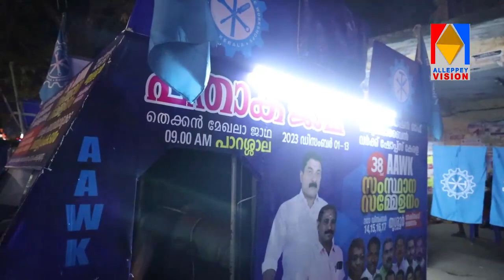അസോസിയേഷൻ ഓഫ് ആട്ടോ മൊബൈൽ വർക്ക്ഷോപ്പ് പതാകജാഥയ്ക്ക് ചേർത്തലയിൽ സ്വീകരണം നൽകി.